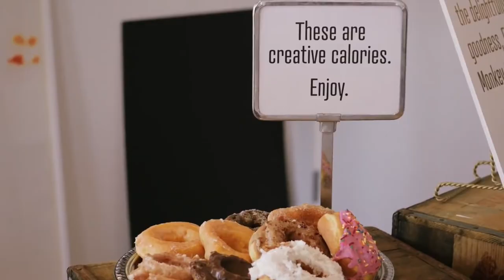Lily Clayton Hansen: A Conversation with Lily Clayton Hansen on Magic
Lily Clayton Hansen hosts an interview to dig deeper into the magic of how things come together

Lily Clayton Hansen at CreativeMornings Nashville, September 2016. Free events like this one are hosted every month in dozens of cities. Discover hundreds of talks from the world's creative community